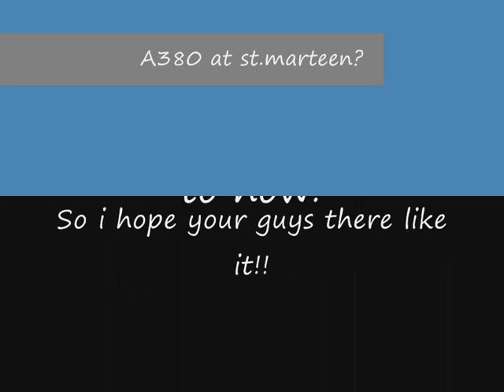A380 at st maarten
this is my best movie to now!! It has taken about 3 weeks! here it is!! just click here!!

FAQ:
Airport: TNCM (saint. maarten)
Aircraft: A380 V2 from fsfreeware. NO SOUND!!
Record: fsrecorder for fsx
capture: Fraps